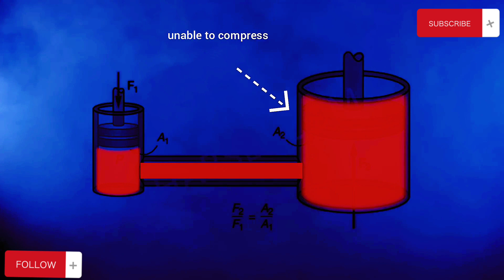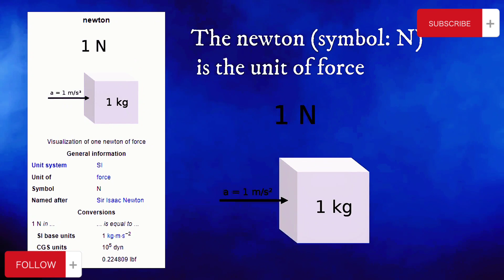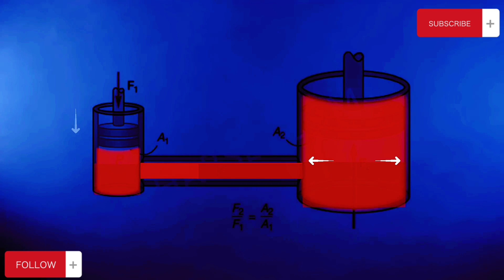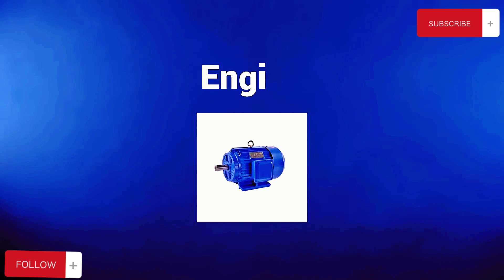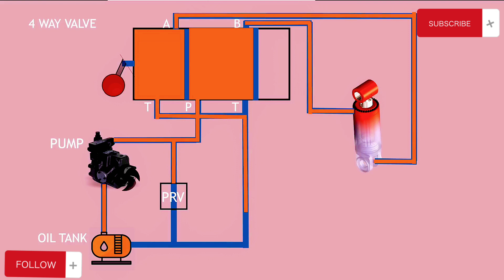হাইড্রোলিক প্রেসার কিভাবে কাজ করে।